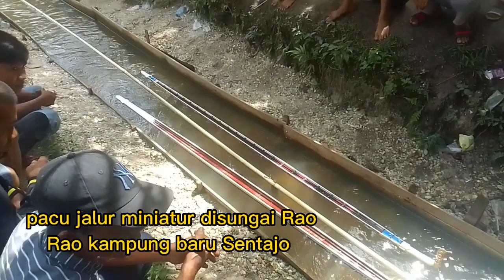pacu jalur miniatur disungai Rao Rao kampung baru Sentajo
pacu miniatur jalur dilaksanakan dikp baru Sentajo provinsi Riau subcsriber pacu jalur miniatur rayon 2 desa kp baru Sentajo